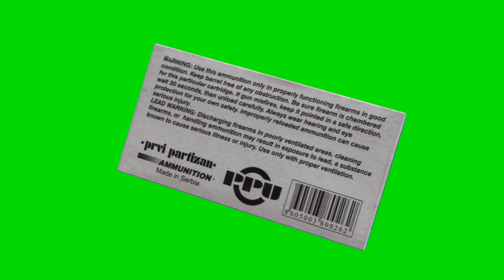Prvi Partizan 222 Remington Ammo box chroma